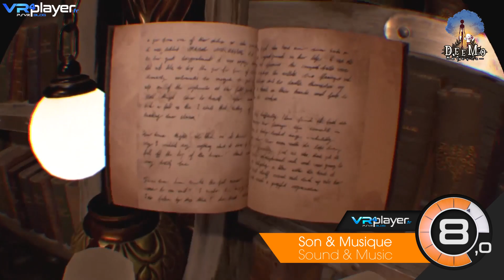[TEST] Deemo Reborn : PS4 - PlayStation VR même constat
Deemo Reborn est un jeu jouable dans son intégralité aussi bien sur écran plat (PS4) qu'en VR (PSVR). En VR, les PS move sont obligatoires.